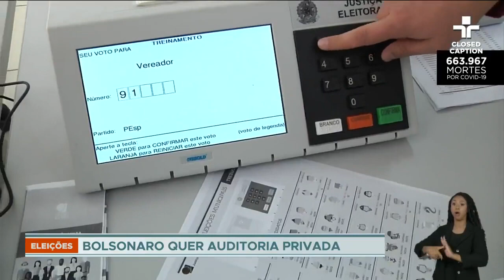Após declaração de Bolsonaro, TSE afirma que partidos podem fazer auditorias privadas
Durante transmissão nas redes sociais, o presidente Jair Bolsonaro (PL) relatou que o seu partido irá contratar uma auditoria para fiscalizar o sistema eletrônico de votação para as eleições deste ano. A declaração surgiu como uma ameaça caso a empresa não fosse autorizada.

Em nota, o Tribunal Superior Eleitoral (TSE) confirmou que os partidos estão autorizados pela lei a fiscalizar a votação e podem indicar técnicos para acompanhar as fases de especificação e de desenvolvimento de todos os programas de computador utilizados nas urnas eletrônicas.